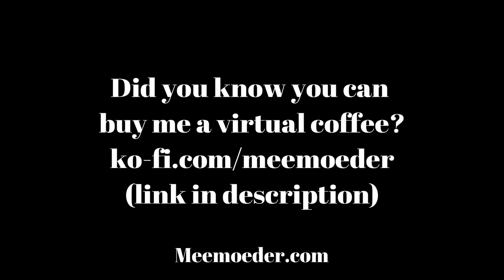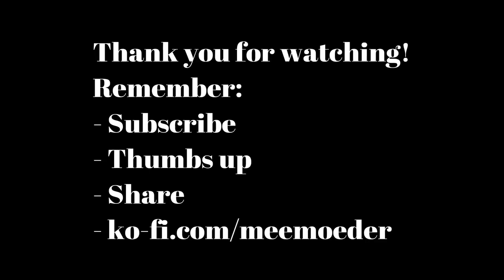Shorty's 2019 Panel Dominique Provost-Chalkley + Natalie Krill [Wynonna Earp]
Shorty’s third panel on Saturday was with Dominique Provost-Chalkley and Natalie Krill from Wynonna Earp. It really helps! Thanks!

PLEASE DO NOT EDIT/CROP MY FOOTAGE!!! If you do, you directly harm future trips to cons and, consequently, representation of our community. If you really want to help, share the direct link to the video.